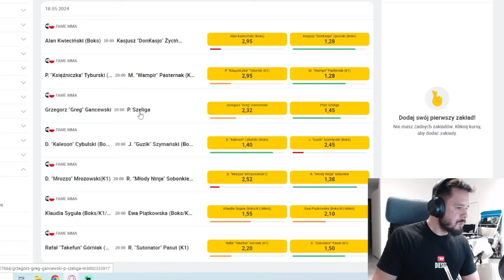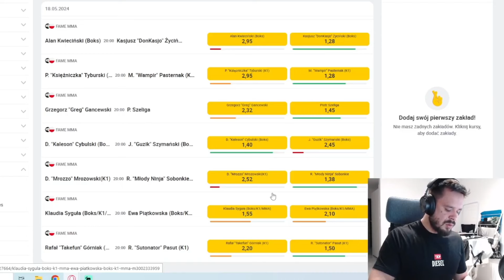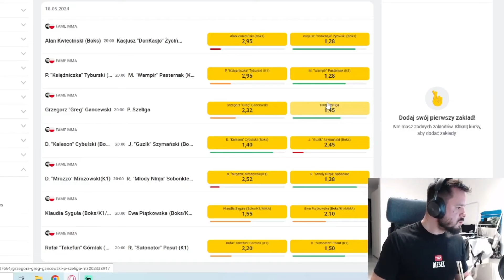TAKEFUN TYPUJE WALKI NA FAME MMA 21